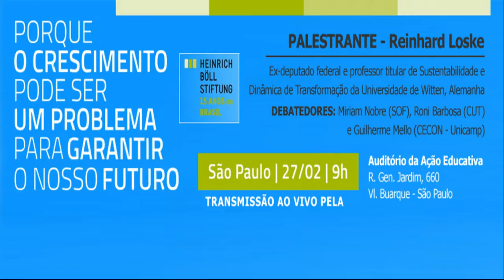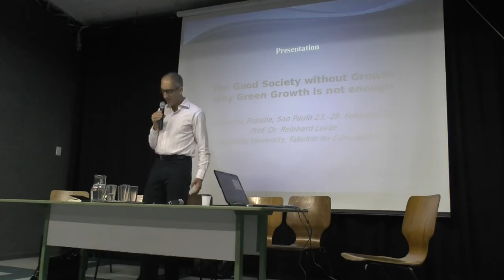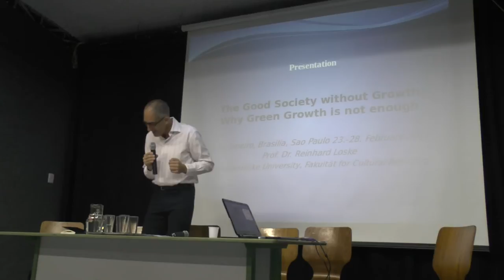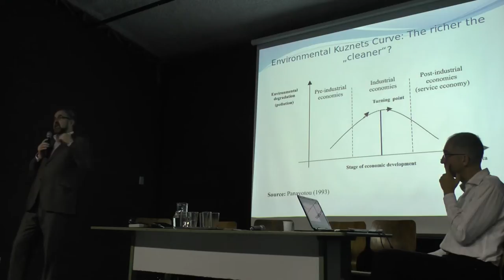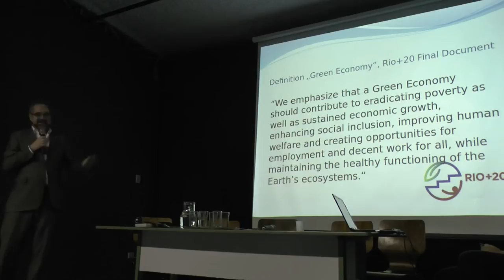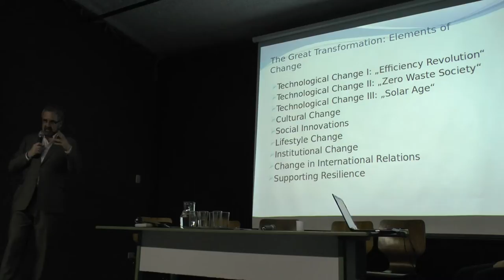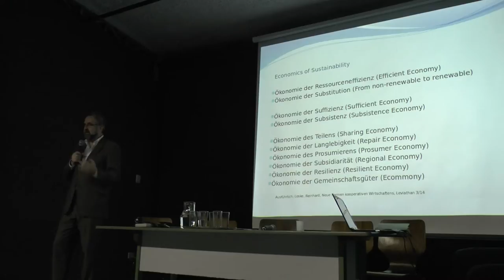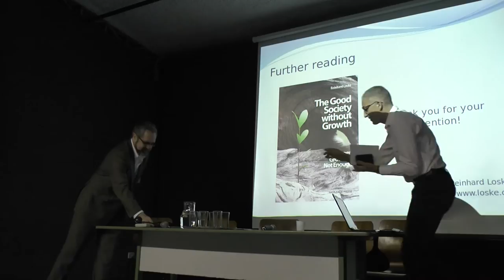Porque o crescimento pode ser um problema para garantir o nosso futuro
Debate realizado com o palestrante Reinhard Loske, Miriam Nobre (SOF), Roni Barbosa (CUT) e Guilherme Mello (CECON).